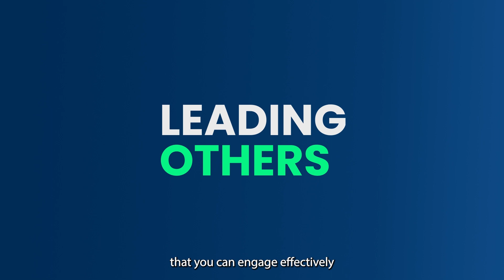AI Career Essentials | AiCE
AiCE combines an introduction to various AI tools with key features of essential ALX offerings. The soft skills and practical skills you will learn will help you leverage advanced AI tools.